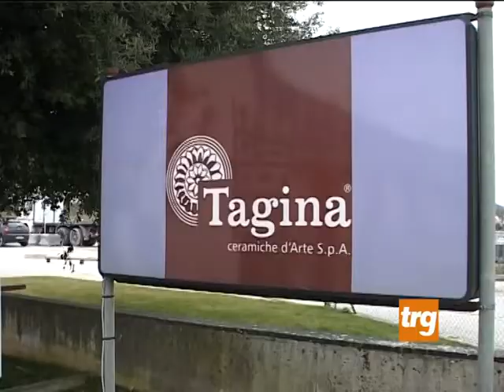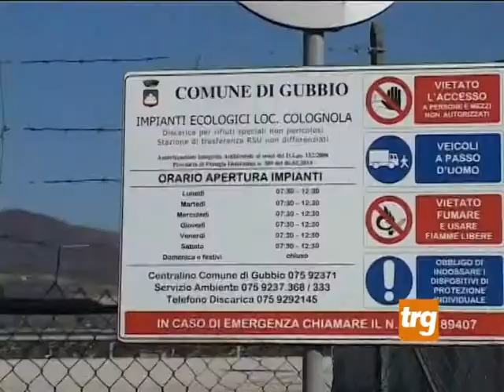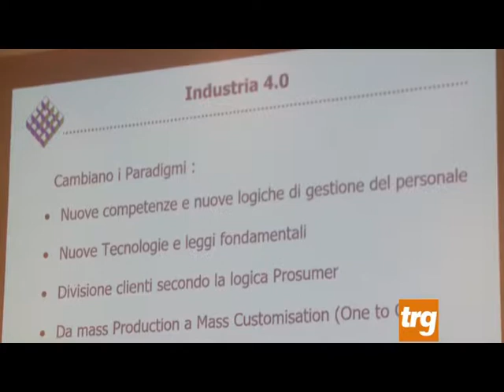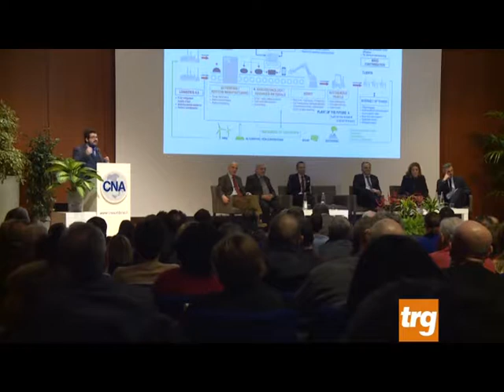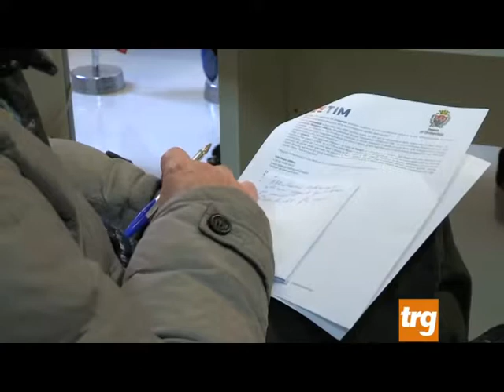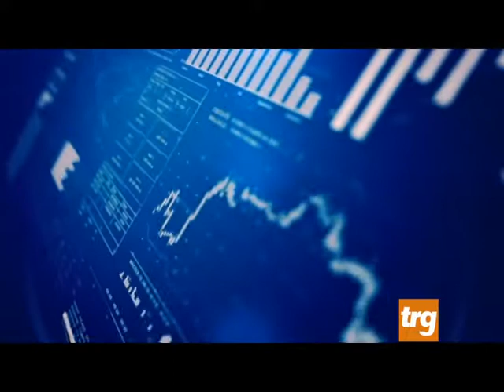tg economia 27 gennaio